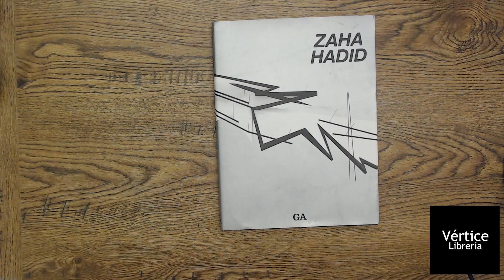Zaha Hadid GA - Librería Vértice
- Ya disponible en precio especial! Mándanos Inbox - Envio a todo México